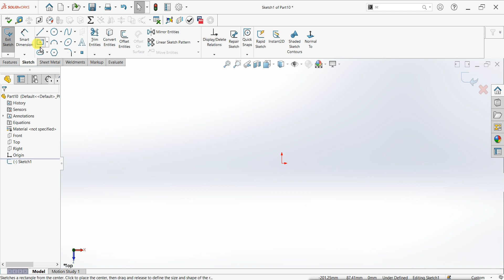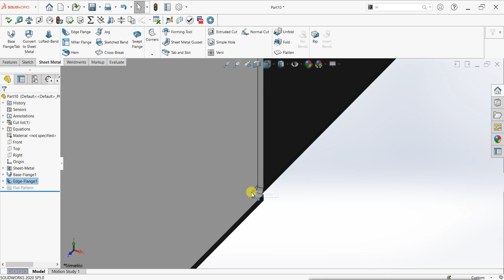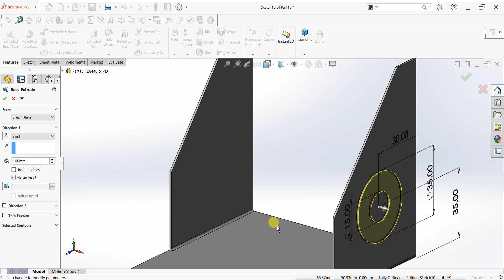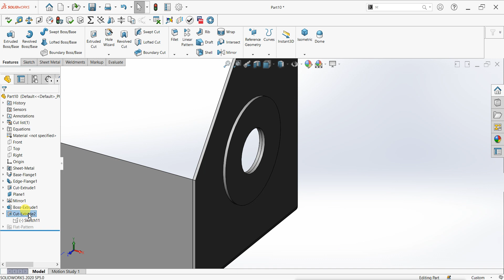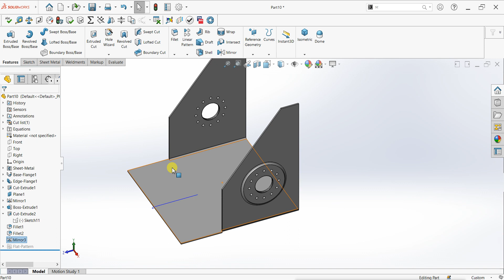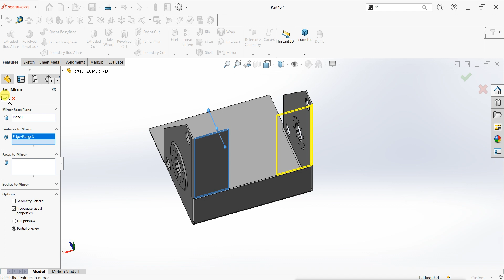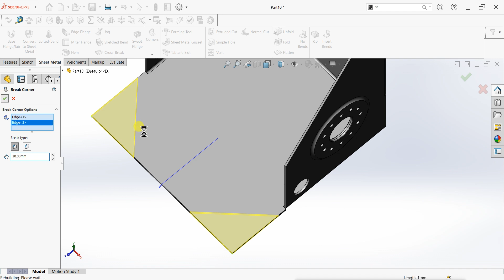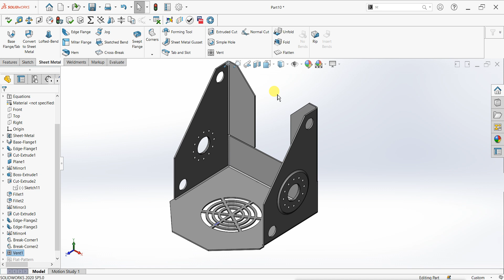Solidworks Sheet Metal steel bracket design tutorial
Solidworks Sheetmetal steel bracket design tutorial.

Hi!  We will provide you  Free Tutorials ,Lesson, practice and Trending model.

My channel for 3DExport (Get model for free and paid)

- Standard Notation
- General Notes